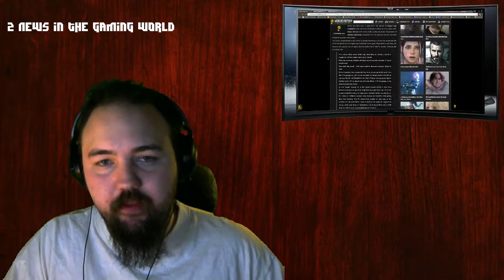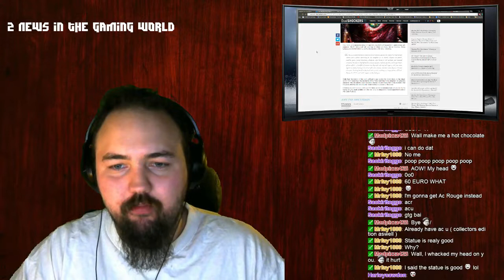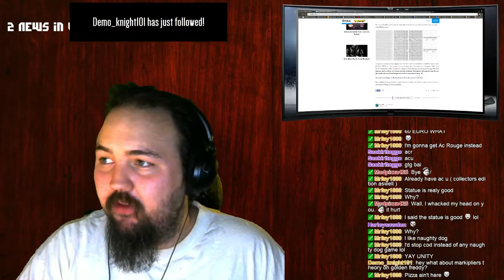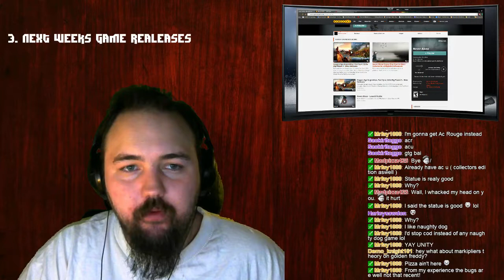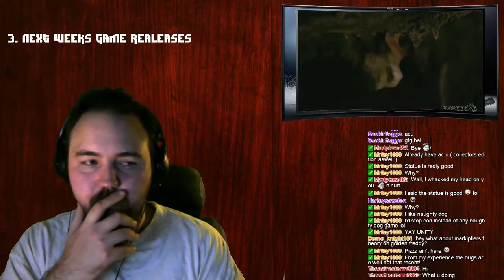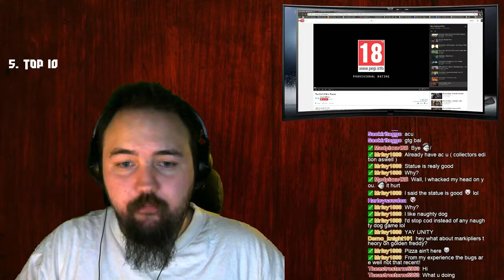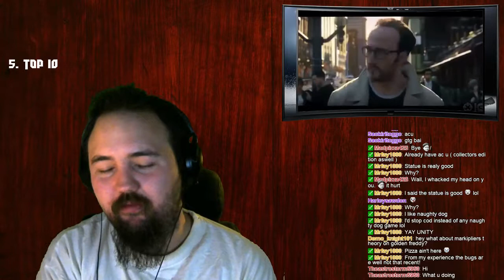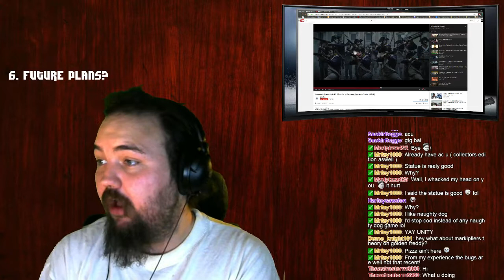Gaming news and discussion with The Wall and Koga Episode 2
The Wall and koga discussing gaming news of week 46